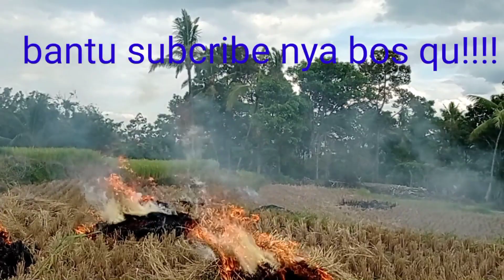mengolah sawah secara tradisional siap panen part 1#alam desa ku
mengolah sawah siap panen dengan membakar jerami merupakan tahap awal, dan juga sisa sisa pembakaran bisa berguna menjadi pupuk, dan juga alam desa yang murni sejuk sekali, dan juga memanjakan mata yang melihat, keramahan penduduk desa yang sangat bersahabat sekali,tujuan awal ingin berbagi tradisi seperti ini sudah menjadi turun temurun selama berpuluh puluh tahun silam sampai sekarang